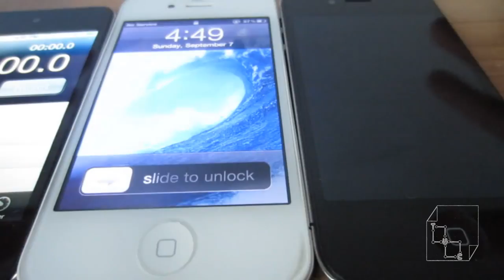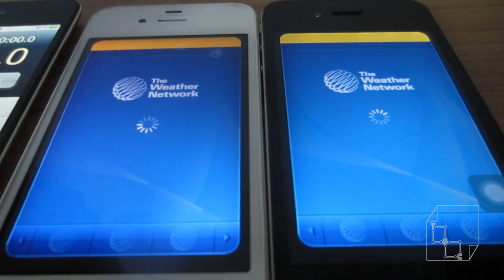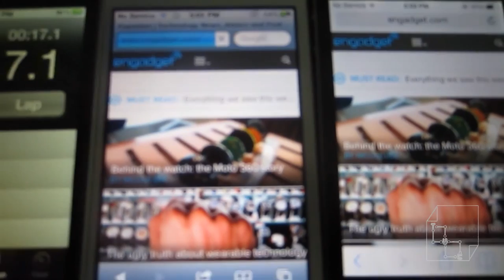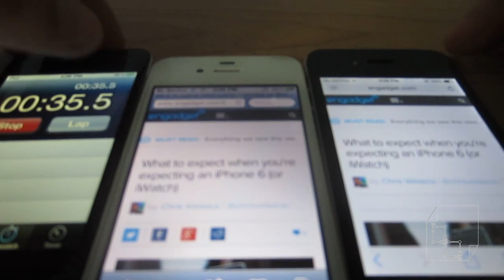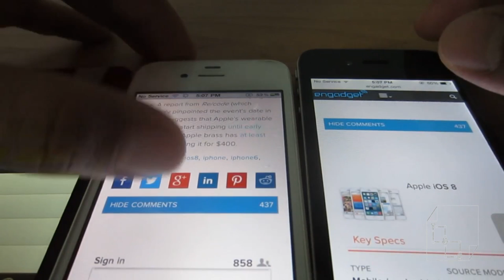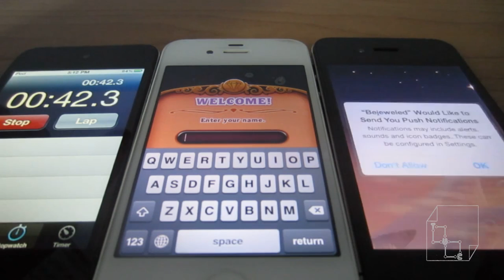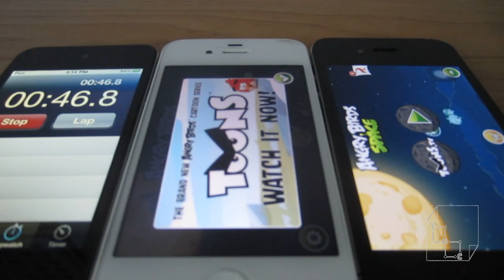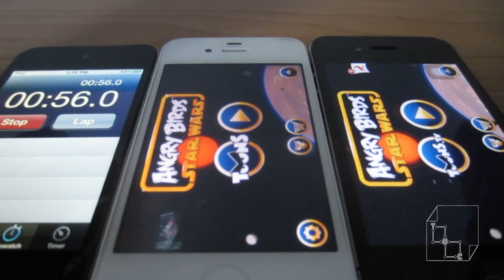iOS 7.1 vs 4.3.3 Speed Test Comparison for Apple iPhone 4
iOS speed test between 7.1 and 4.3.3

-Outcome: Both have pros and cons.

iOS 7.1
-Better overall GUI (looks new)
-Smoother Safari performance
-More control of the system
-Feels better

iOS 4
-Looks like Windows 3.1 or Windows 95 (old)
-Slow Safari performance
-Safari can play YouTube videos
-No need for YouTube app (separate download) since it is part of the OS

Overall, I would recommend iOS 7+ for iPhones 4+